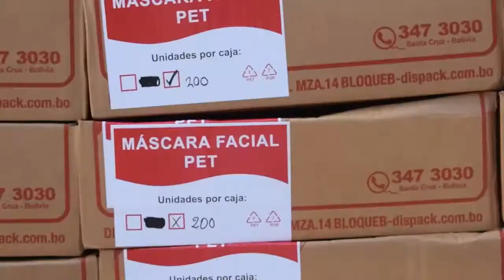Donación de máscaras de bioseguridad para hospitales de segundo nivel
*El Gobierno Autónomo Municipal de Santa Cruz de la Sierra recibe una donación de máscaras de bioseguridad de parte de la empresa Dispack. Este material será distribuido al personal de salud de los hospitales de segundo nivel, de esta manera minimizar los riesgos de contagio por Covid-19*